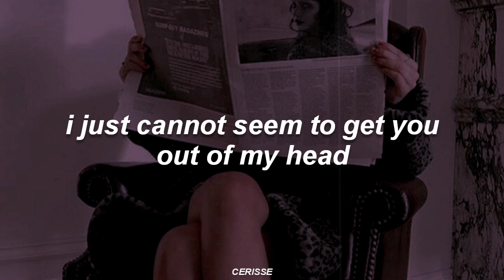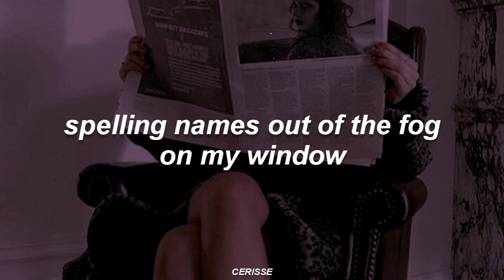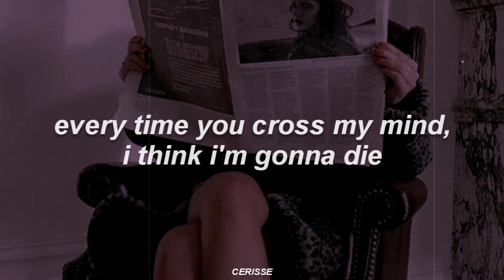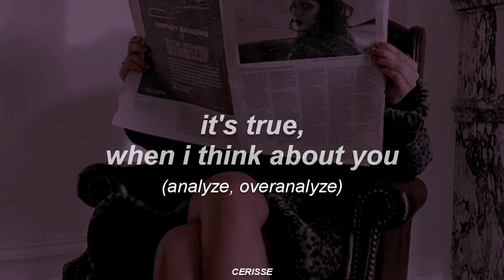Throwing Up Butterflies - Stela Cole (Lyrics)